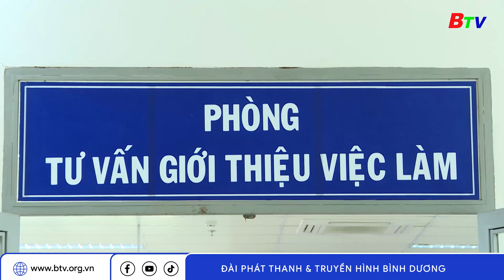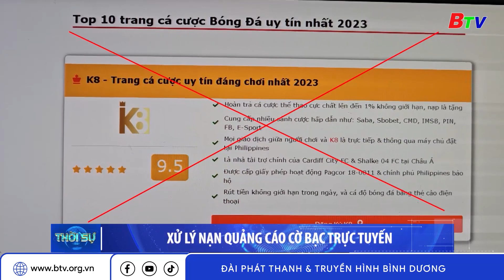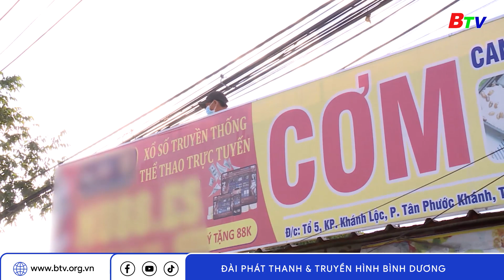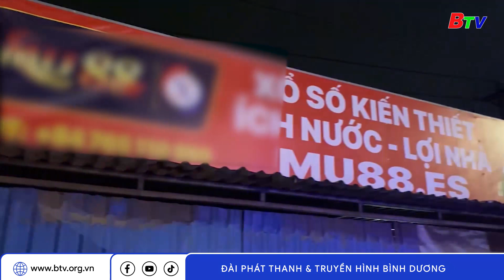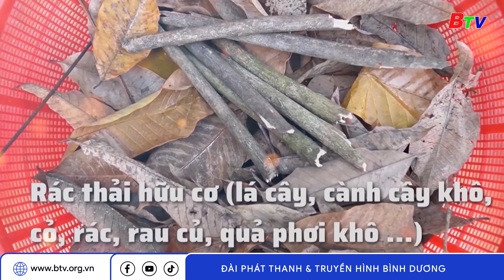Chương trình Thời sự 18h30 | Ngày 10/12/2023